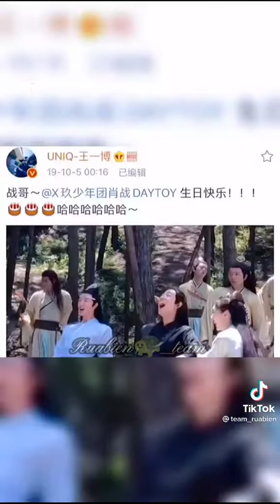[Bác Quân Nhất Tiêu] P2 M.n đã bt họ ở cột mốc nào?❤💚💛